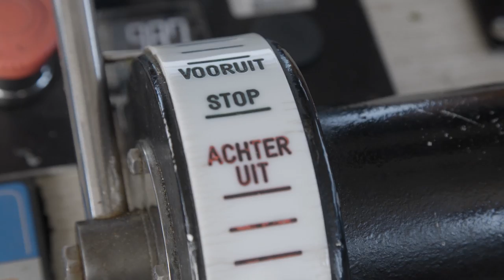Garnalenvisser voor een dag: hoe gaat dat? | Randstad - Dag 80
Lonneke stapt vandaag op een kotter. Ze loopt een dagje mee met garnalenvissers! Ben je benieuwd of ze zeeziek wordt? Bekijk dan meteen deze video!

Ga snel naar:
0:00 - Werken als garnalenvisser
0:44 - Hoe gaat het vissen er precies aan toe?
0:58 - Wat gebeurt er met de restvangst?
1:25 - Hoeveel garnalen worden er gevangen op een dag?
1:43 - Hoe is het om schipper te zijn van een kotter?
2:08 - Hoe werkt slapen op een boot?
2:32 - Wat is het mooiste aan garnalenvisser zijn?
2:58 - Competenties van een garnalenvisser